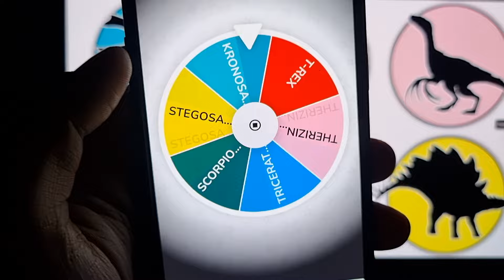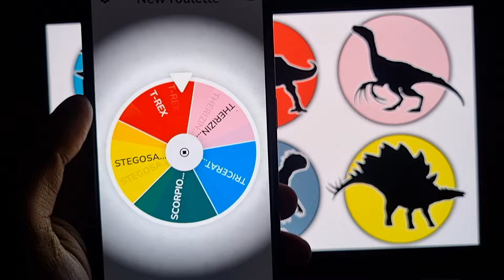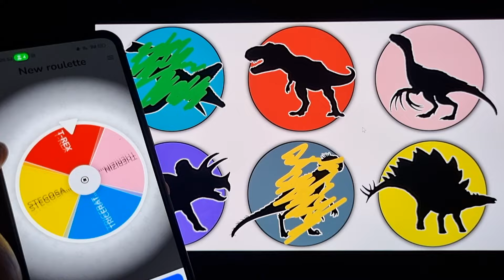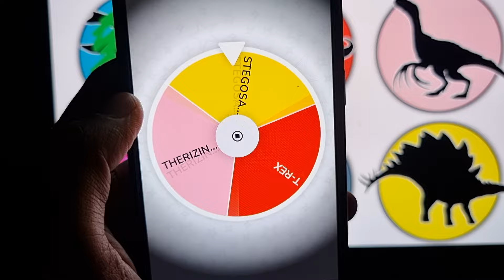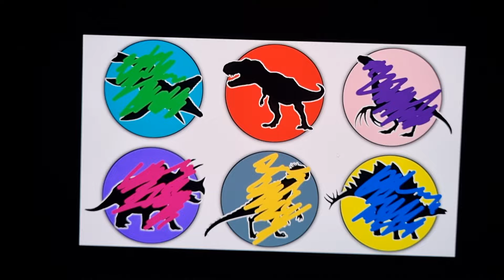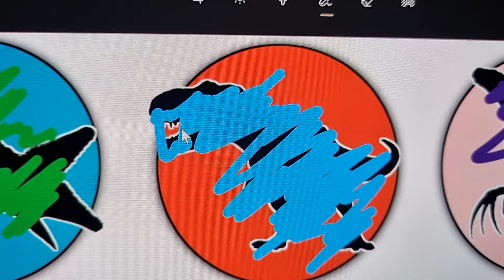JURASSIC WORLD EVOLUTION T-Rex,Therizinosaurus,Triceratops,Stegosaurus,Kronosaurus,Scorpiosrex